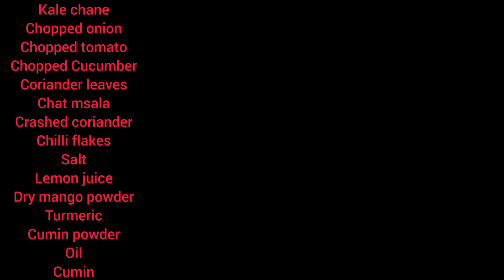❤Iftaar Special 2023❤||Healthy &Testy ChanaChaat